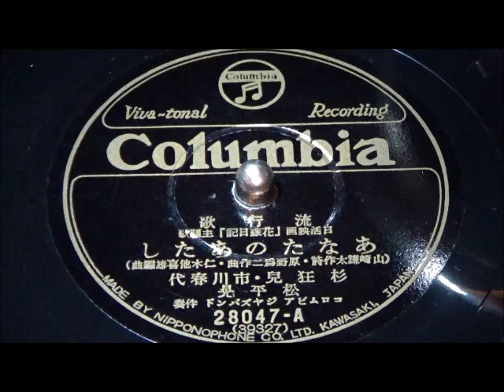あなたのあたし 杉狂児、市川春代、松平晃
蓄音機で聴く昭和の流行歌。昭和9年10月新譜。日活映画「花嫁日記」主題歌。この歌の演奏レコードがありますホームページは